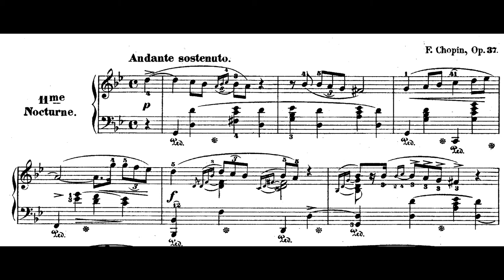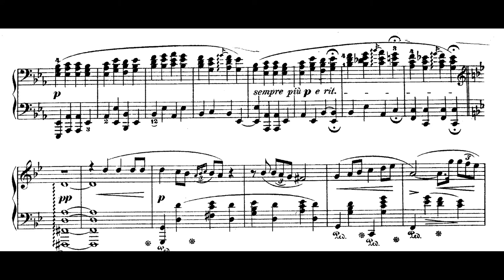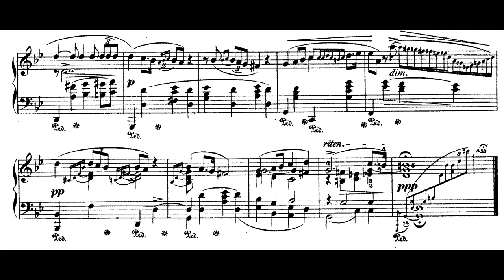Chopin - Nocturne Op. 37 No. 1 in g minor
Nocturne Op. 37 No. 1 in g minor
Composer: Frédéric Chopin
Performer: David Wintergerst

The Nocturnes, Op. 37 are a set of two nocturnes written and published by Frédéric Chopin in 1840, though it is thought that the Nocturne in G major, Op. 37, No. 2 was composed in 1839 around the time of his stay with author George Sand in Majorca. Unusually, neither piece carries a dedication.

This set of nocturnes was originally considered to be one of the better sets, yet its popularity slowly decreased in the twentieth century. Blair Johnson maintains, however, that the pieces are still "wonderful specimens, being something of a hybrid between the more dramatic Opus 27 and the far simpler textures and moods of Opus 32." Robert Schumann commented that they were "of that nobler kind under which poetic ideality gleams more transparently." Schumann also said that the "two nocturnes differ from his earlier ones chiefly through greater simplicity of decoration and more quiet grace."

Gustav Barth commented that Chopin's nocturnes are definite signs of "progress" in comparison to John Field's original nocturnes, though the improvements are "for the most part only in technique." However, David Dubal feels that the pieces are "more aptly described as ballades in miniature."
(wikipedia)